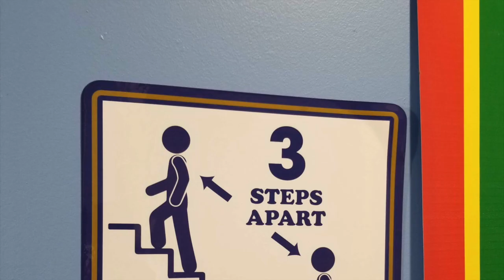We Got This